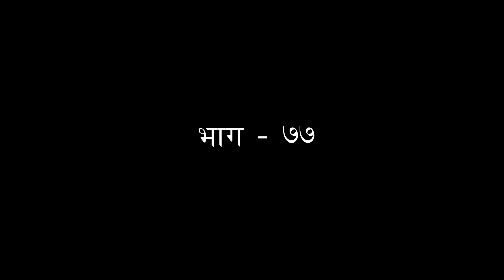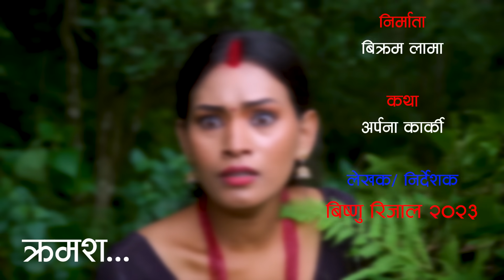ठूले - ७७ || Thule Episode - 77 || 20 Sep 2023 || Hiuwala Gautam, Sabin, Bishnu, Bikram, Arpana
Artist's
Hiuwala Gautam
Desh Bhakta Khanal
Bidya Karki
Sabin Bastola
Bishnu Rijal
Bikram Lama
Arpana Karki
Aayushma Dhakal
Ram Kumar Rijal
Sabita Khadka
Bhagawan Bhadari
Camera/Edit : Prabesh Rai
Post/Production: Eye Creation Nepal

Makeup :
Asha Tamang

Production:
Pawan Khatri

Story:
Arpana Karki

Light:
Nabaraj

Spot:
Puspak Rai

Sound:
Eye Sounds

Writer/Director:
Bishnu Rijal

Producer :
Bikra Lama

धन्यवाद ।